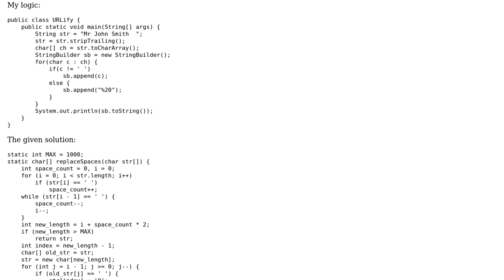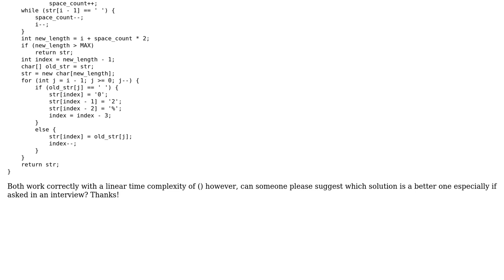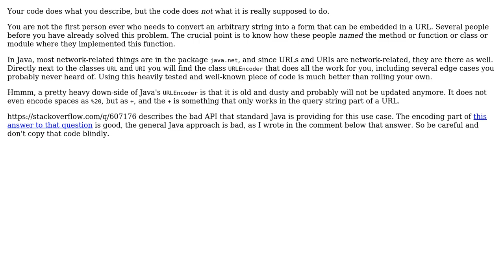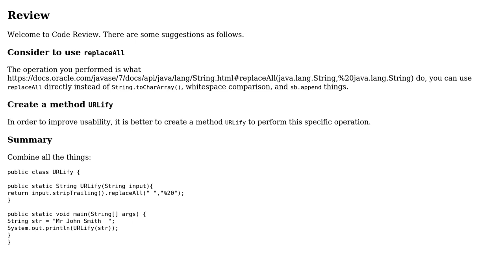Code Review: URLify a given String - replace spaces with %20 (2 Solutions!!)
Code Review: URLify a given String - replace spaces with %20

With thanks & praise to God, and with thanks to the many people who have made this project possible! | Content (except music & images) licensed under CC BY-SA | Music | Images & others | With thanks to user salazarin user Roland Illig user pacmaninbw user JimmyHu and the Stack Exchange Network Trademarks are property of their respective owners. You are responsible for your own actions.